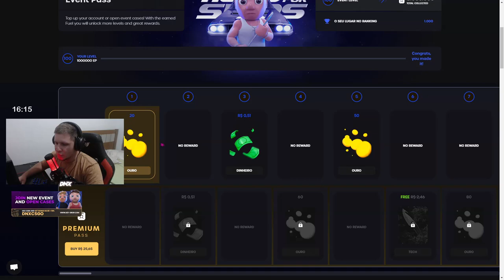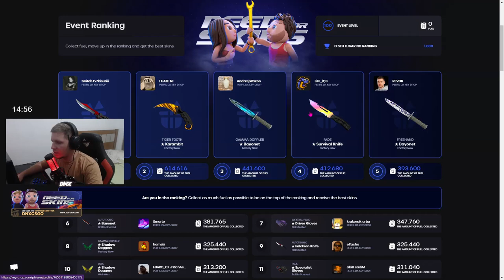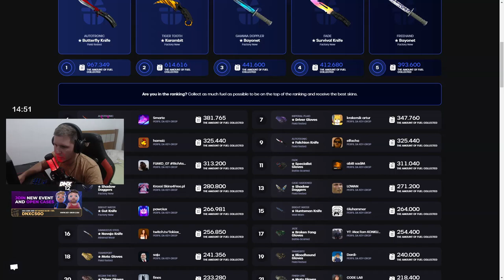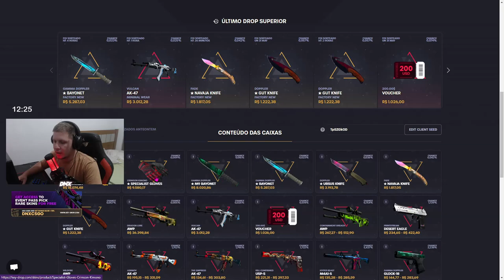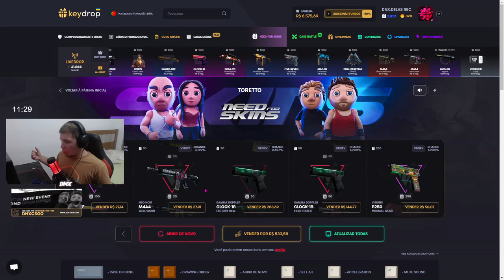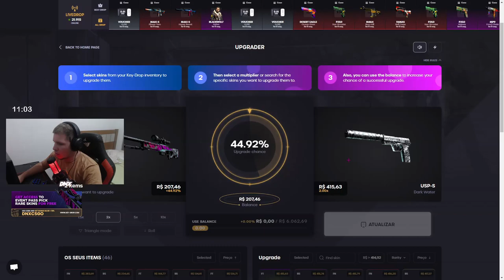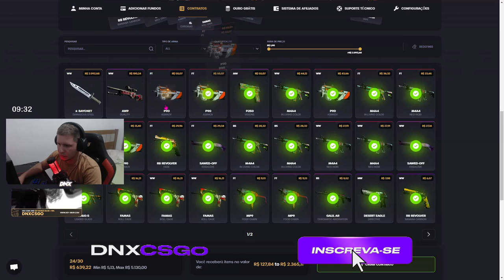NOVO Evento do KEYDROP + SKINS de CSGO de GRAÇA 2023 💸